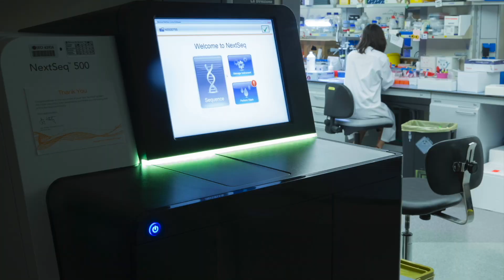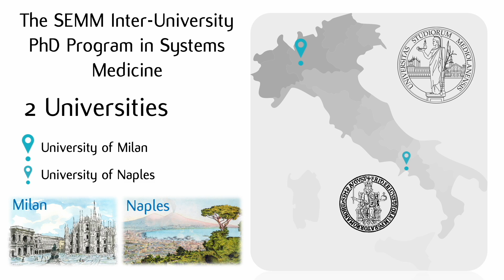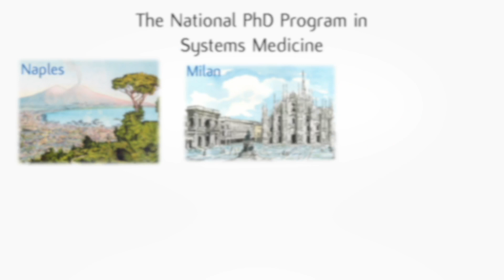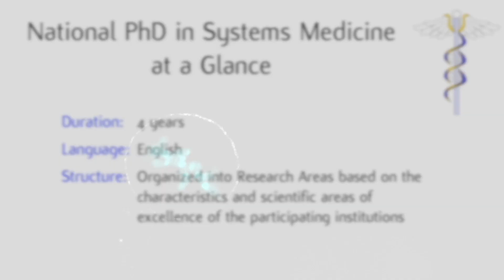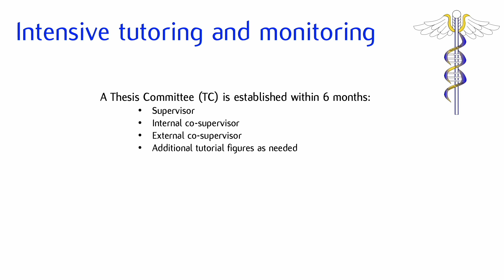SEMM 2024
The video summarise the main features of the PhD program in Systems Medicine. Discover our PhD